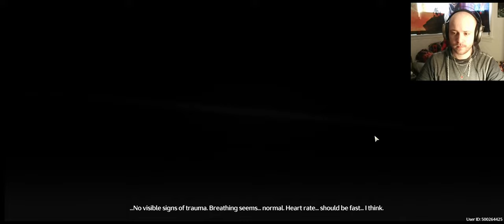Wuthering Waves Part 1 (Genshin Would Never..)